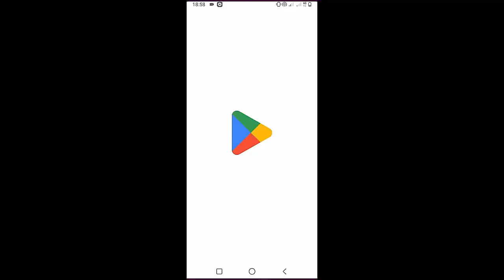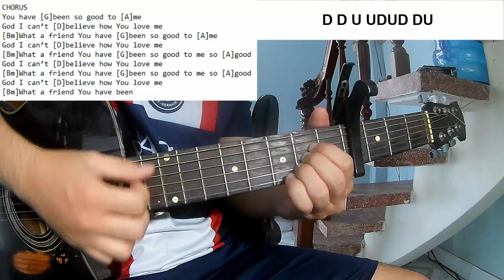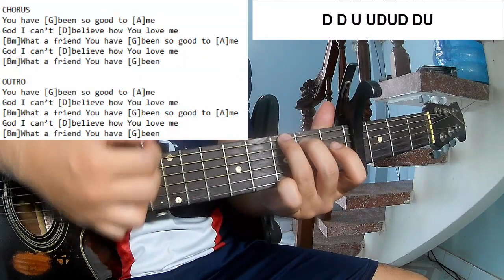Elevation Worship - Been So Good | Guitar Tutorial